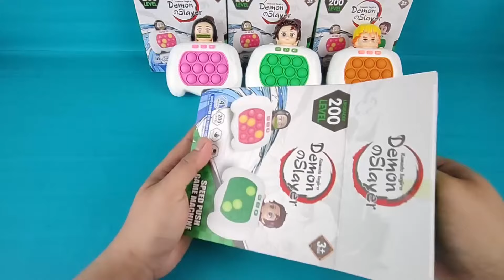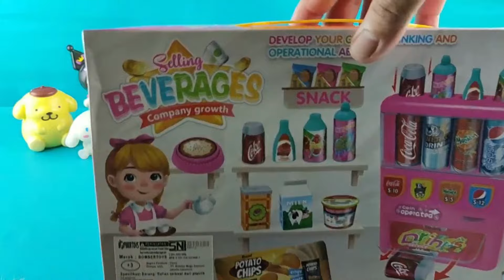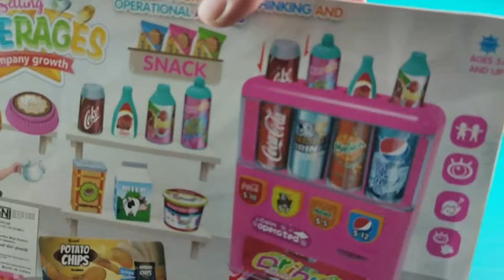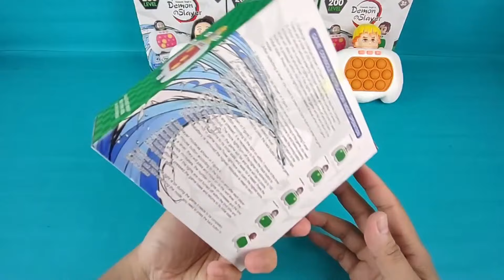♡ Satisfying JUMBO V4 Hello Kitty and Friends POP IT ELECTRONIC toys unboxing and review ASMR Vide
♡ Satisfying Big Collection toys unboxing and review | ASMR Videos